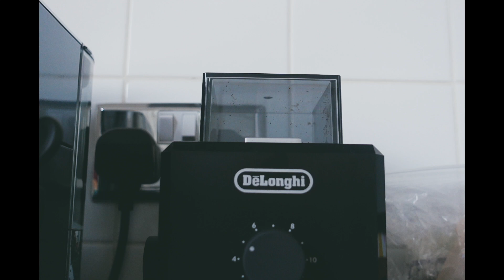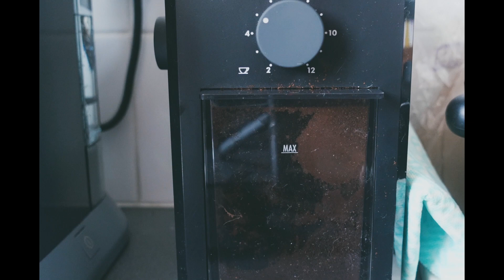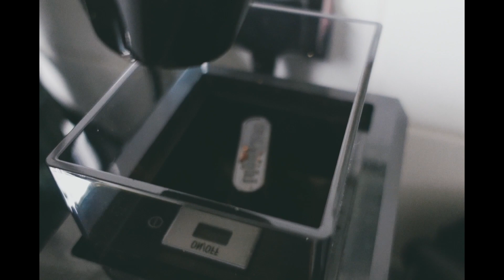30 minute Relaxing Bossa Nova Jazz Music with Morning Coffee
I love to listen to Bossa Nova in the morning, so I made a playlist to listen every morning and decided to share with you! Also videos of everytime I made coffee or tea.

Love Laura 💕

30 minute Bossa Nova Jazz Music with Morning Coffee (Good Morning & Relaxing)